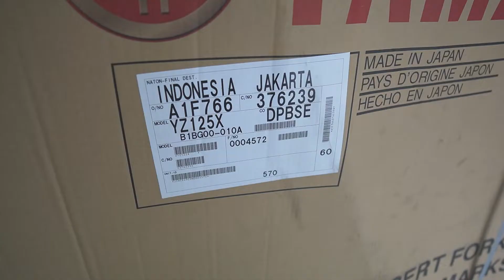Unboxing, Rakit Langsung, dan Test Ride Motor CBU Yamaha Spek Balap. Yamaha YZ 125 X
Begini rasanya unboxing motor Yamaha yang dikirim langsung dari pabriknya di Jepang. Tim Yamaha Mesra merakit langsung motor ini setelah dikeluarkan dari box-nya. Bagaimana cara merakitnya? Selengkapnya di video ini.